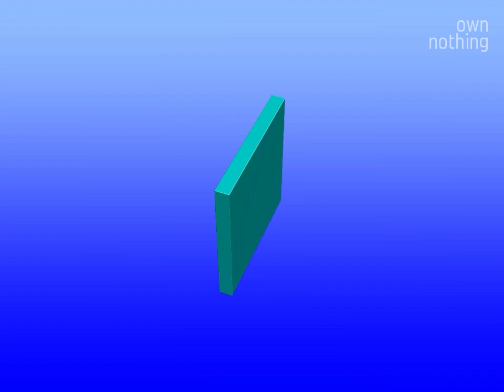[UPDATE 2.0] Kompilasi Station ID TVA (Televisi Segitiga/Asosiasi) (1994-08)